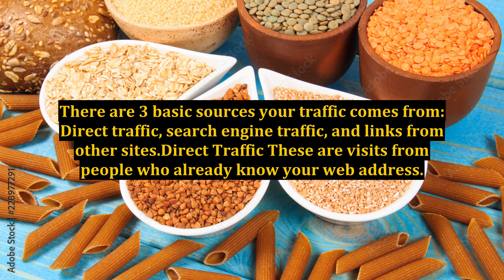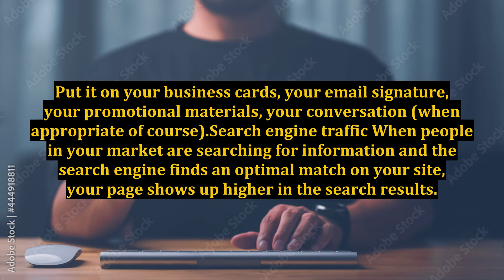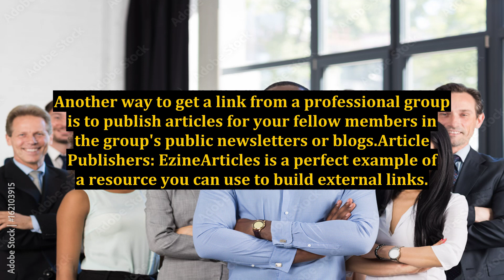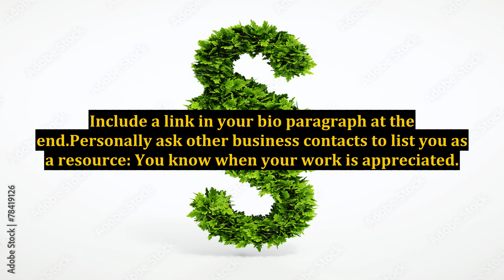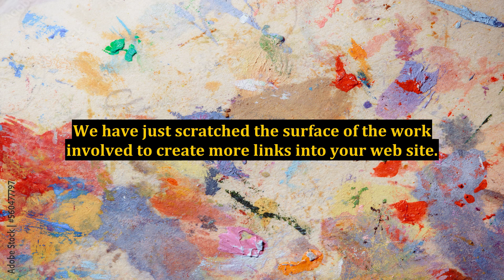Getting Links to Your Website: What's the Big Deal?